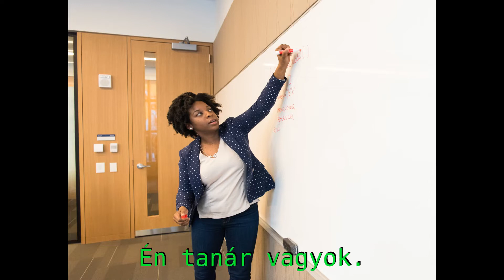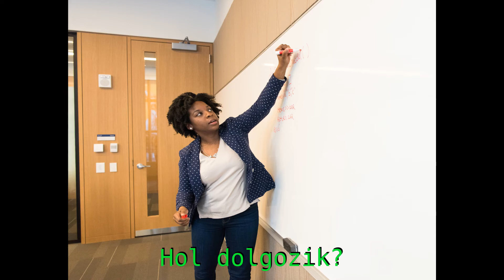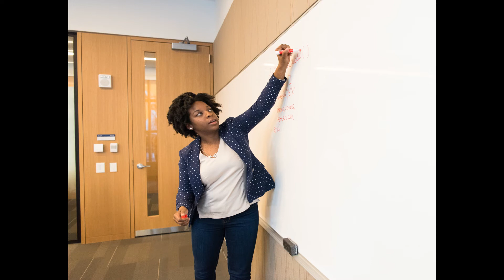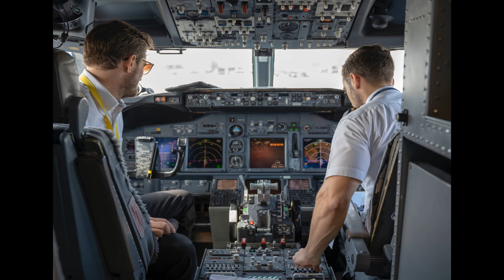Hungarian Language Course Part 28. Jobs in Hungarian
Jobs in Hungarian.

Welcome to this course teaching the basics of the Hungarian language. I think it is quite unique on Youtube, because it uses only Hungarian and never relies on English as an intermediary language. What it does rely on are pictures and your own intelligence. It will actually force you to use your mind – and this will be the key to your learning. All you have to do is NOTICE what is being said and then try to imitate – the way children learn to talk. The course will never explain grammar – all grammar will be acquired naturally from sentences and situations. So I would like to ask you to sit back and relax. Don’t worry much about your pronunciation (it will get better on its own when you hear more Hungarian), or Hungarian spelling (just accept it), or grammar rules (just use your noticing skills). Every part is built on the previous ones, so you need to go in order. Please let me know if you have any questions. I love comments!!

magyar hungarian
learn hungarian
hungarian course
hungarian language course
hungarian for beginners
absolute beginner hungarian
easy hungarian
hungarian comprehensible input
hungarian subtitles